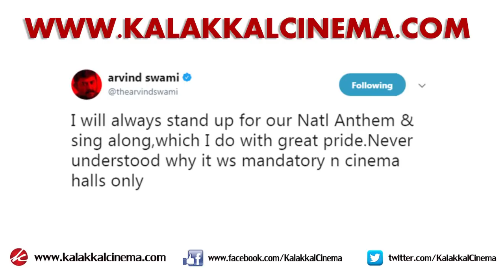MERSAL ISSUE : Why Vijay Silent? - Actor Arvind Swamy Raise Question | BJP | India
மெர்சல் விவகாரம். விஐய் மெளனம் ஏன்? - நடிகர் அரவிந்த்சாமி கேள்வி!